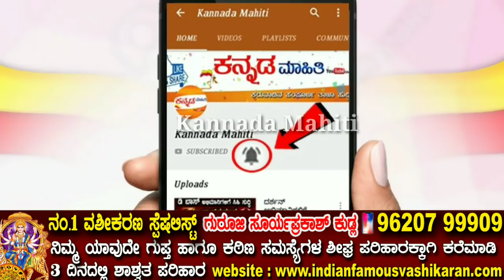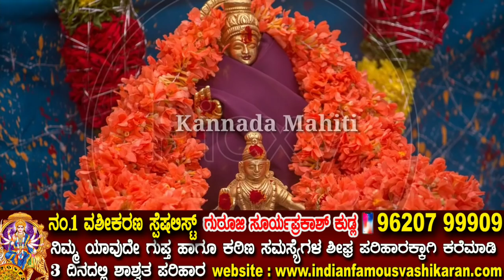ಏಪ್ರಿಲ್ 1 ನೇ ತಾರೀಕಿನಿಂದ ಈ 6 ರಾಶಿಯವರಿಗೆ ಅಯ್ಯಪ್ಪ ಸ್ವಾಮಿಯ ಕೃಪೆಯಿಂದ 10 ವರ್ಷಗಳು ಶುಕ್ರದೆಸೆ | Astrology